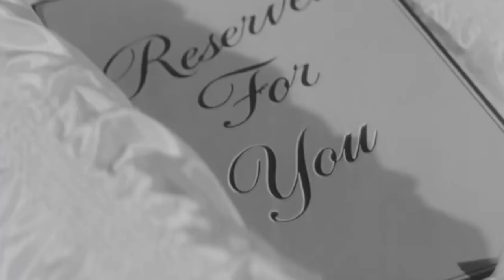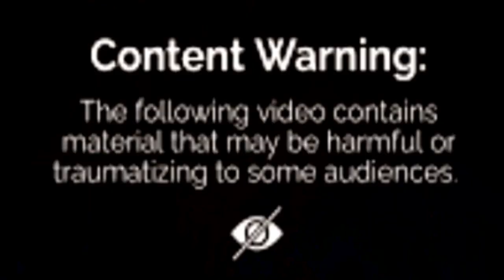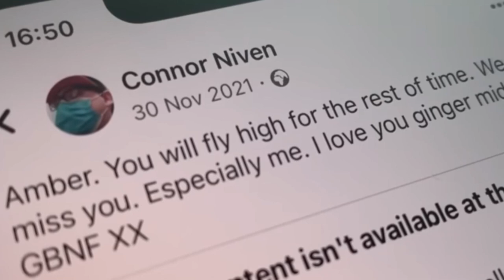THE TWISTED MURDER AND DEATH OF AMBER GIBSON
AMBER GIBSON HAD A TOUGH LIFE AND AT JUST 16 YEARS OLD, HER LIFE ENDED! AMBER WAS VICTIMIZED 3 TIMES IN A 6 MONTH PERIOD AND THE THIRD TIME WAS THE MOST TWISTED OF ALL!!

THE SCREAMING SKULL 1958 MOVIE CLIP
PUBLIC DOMAIN
Directed by
Alex Nicol
Written by
John Kneubuhl
Produced by
John Kneubuhl[1]
Starring
John Hudson
Peggy Webber
Russ Conway

Criticism
Reporting
Teaching